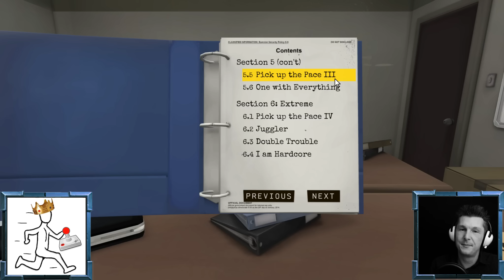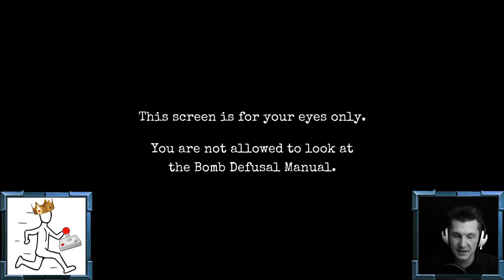KEEP TALKING and NOBODY EXPLODES ★ #10 Tempo mit alles drin ★ Let's Play Deutsch German Gameplay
Ein bombiges Keep talking and nobody explodesTogether Gameplay kommentiert von Valcry, Run und SpielekaiserTV in Deutsch.

Let's Play «Keep Talking and Nobody Explodes»
Gameplay Deutsch / German
Ein Indie Bombenentschärfungs-Game von "Steel Crate Games" (2015)

BESCHREIBUNG:
Bei "Keep Talking and Nobody Explodes" sitzt ein Spieler an einem Tisch mit einer Bombe vor sich. Die anderen Mitspieler sehen diese Bombe nicht, sind aber glücklicherweise in Besitz der Anleitung zum Entschärfen. Gemogelt wird nicht.

In diesem Fall rettet aktives Reden das Leben, denn wer schweigt, verliert :)